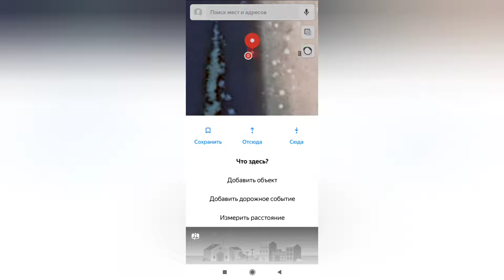Заброс на 100 метров кастингом